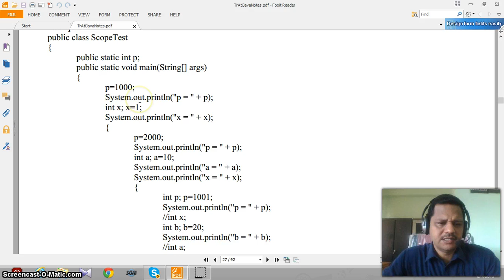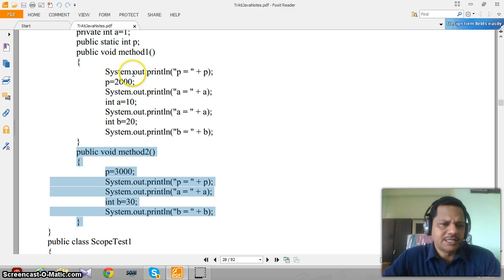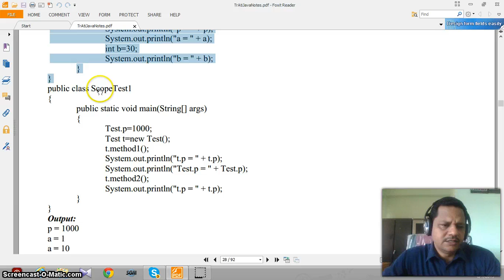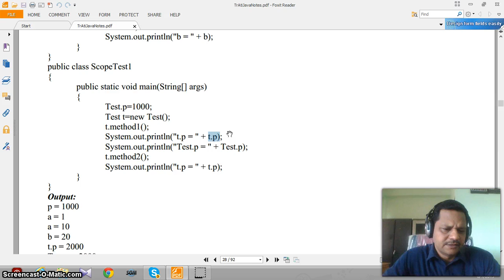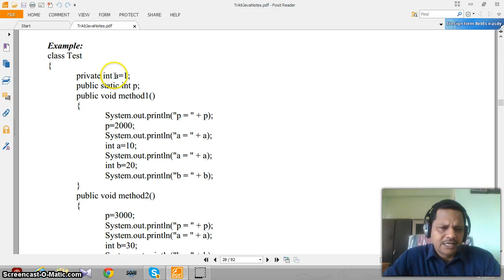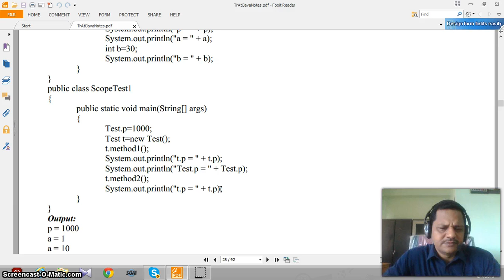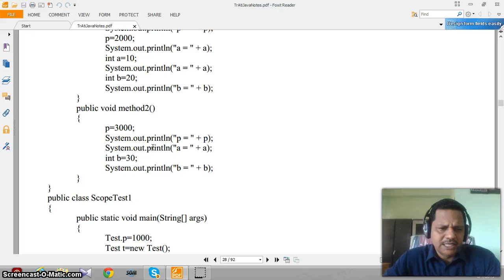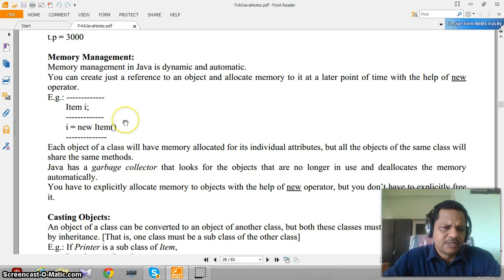JpJavaProgramming3_08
Java Programming ( Tamil Tutorial ) by J.Pratheepan ( Episode 3_08)